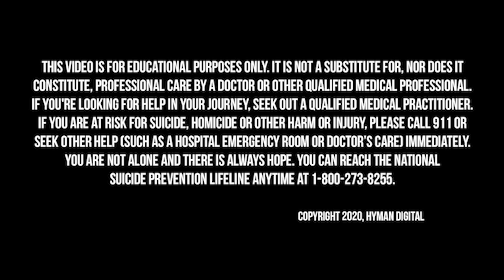The New Mind-Blowing Science of Breathing with James Nestor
There is nothing more essential to our health and well-being than breathing, yet, as a species, humans have lost the ability to breathe correctly, with serious consequences. Modern research is showing us that making even slight adjustments to the way we inhale and exhale can jump-start athletic performance, rejuvenate internal organs, halt snoring, asthma, and autoimmune disease, and even straighten scoliotic spines.

On today’s Broken Brain Podcast, our host Dhru talks to James Nestor, an author and journalist who has written for Scientific American, Outside, The New York Times, and more. His latest book, Breath: The New Science of a Lost Art, explores how the human species has lost the ability to breathe properly—and how to get it back. James has appeared on dozens of national television shows, including ABC’s Nightline and CBS’s Morning News, and on NPR.

In this episode, Dhru and James talk about how breathing isn’t just a biological function that we depend on to survive. It’s also a very useful tool for healing the body and focusing the mind. They discuss the problems associated with mouth breathing and how it can cause neurological issues, respiratory issues, high blood pressure and more. James also shares how he enlisted in a Stanford University experiment to have his nasal cavities plugged, and was forced to breathe only through his mouth in an effort to test how the pathways through which we breathe affect our health. This experiment helped him realize how to address decades of respiratory impairment that plagued him since childhood.

In this episode, we dive into:

 - How important our breathing process is to human health (2:59)
 - James’ personal health journey and how he came to realize the central role our breath has in overall health (4:01)
 - The connection between human evolution and the way we breathe (5:56)
 - How we breathe influences so much of our health (10:43)
 - Stanford University breathing experiment (12:40)
 - How our modern industrial diet has impacted the way we breathe (16:08)
 - How lung capacity is synonymous with longevity (25:54)
 - How breathing less increases oxygen and CO2 (31:01)
 - How to establish better nasal breathing (47:39)
 - Mouth breathing and dehydration (54:45)
 - How to breathe inline with our metabolic needs (56:10)
 - The importance of eliciting a parasympathetic response before you eat (59:39)
 - How to breathe in order to reduce inflammation in the body (1:00:56)
 - Are we getting enough oxygen when we wear a mask (1:04:07)
 - Where listeners can learn more about James Nestor (1:13:42)

Thrive Market makes it so easy to stay stocked with healthy ingredients. Right now, Thrive is offering all my listeners an amazing deal. And, any time you spend more than $49, you’ll get free carbon-neutral shipping from one of their zero-waste warehouses. to sign-up.

I’m sure most of you can relate to trying to pack a lot into your day. I’m always trying to do my absolute best when it comes to balancing my career, my relationships, and finding some time for personal growth, so I really love when I can find a resource that makes any of that easier. That’s why I’m really excited about this company called Optimize, founded by Brian Johnson. His Philosophers Notes series has short summaries of more than 600 of the best books on ancient wisdom and modern science—they pull the most important Big Ideas into a 6-page PDF and 20-minute MP3 you can read or listen to on the go via the Optimize app.

Get his book, Breath: The New Science of a Lost Art